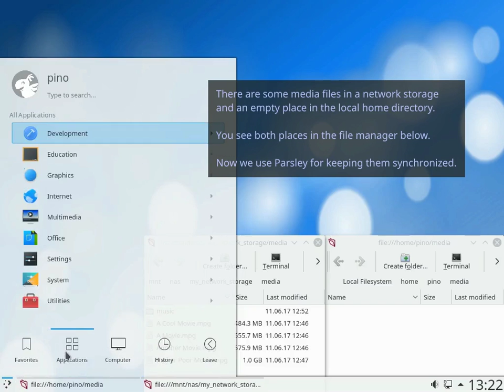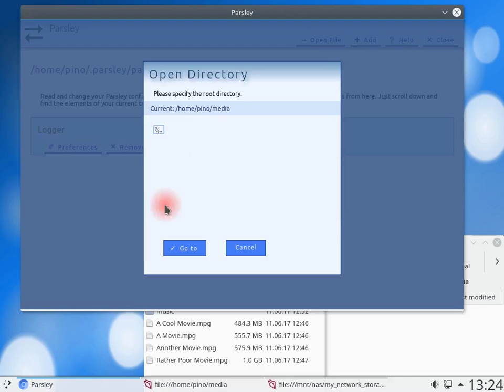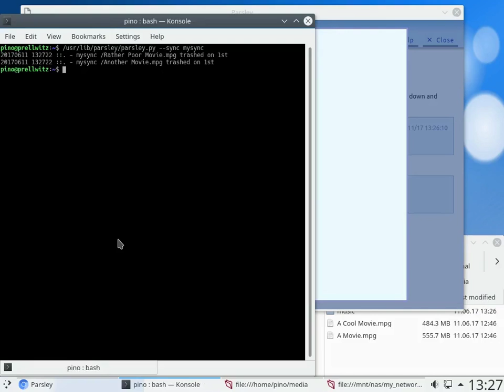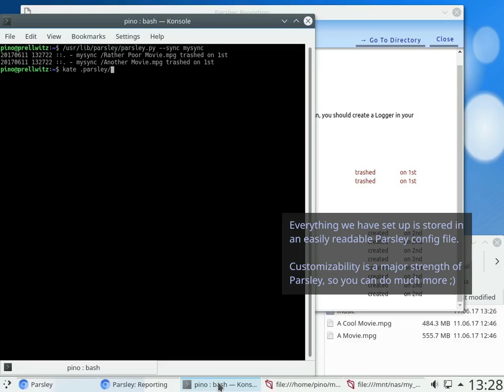Parsley #1 - first steps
This is a tutorial video about the 'Parsley' software.